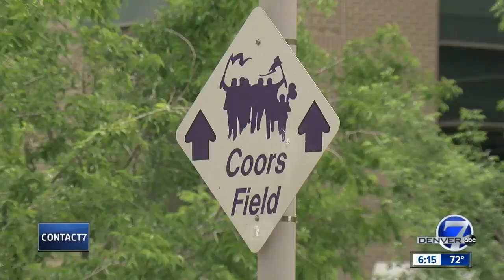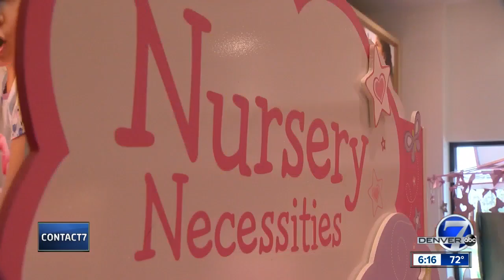Community rallies together to help little girl who lost her doll after Rockies game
A week after a little girl lost her beloved doll in the back of a pedicab in Denver, she once again has a doll (and more) thanks to the generosity of the community.